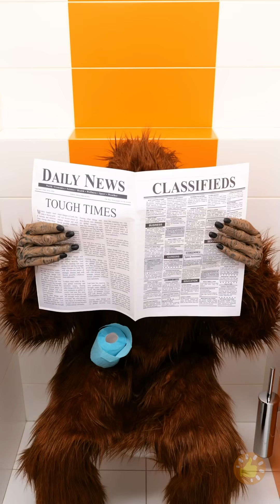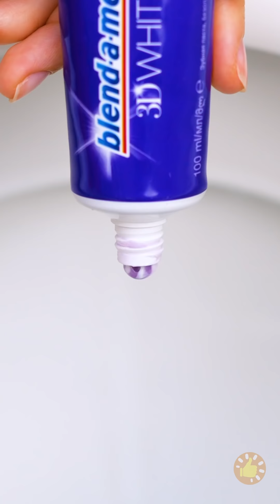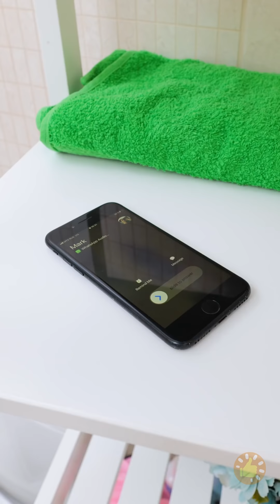GAROTAS em PÚBLICO vs GAROTAS em CASA | Hacks Geniais Para Evitar Momentos Embaraçosos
Minutagens:

00:01 Problemas engraçados que se passam no banheiro e maneiras de resolvê-los
01:55 Dispositivo para limpeza de pés
02:19 Reparo de um salto quebrado
03:40 Quando você tem uma criança travessa em casa
04:49 Incômodos problemas femininos